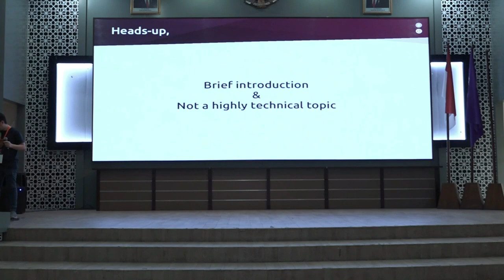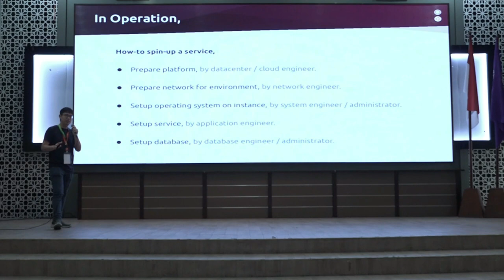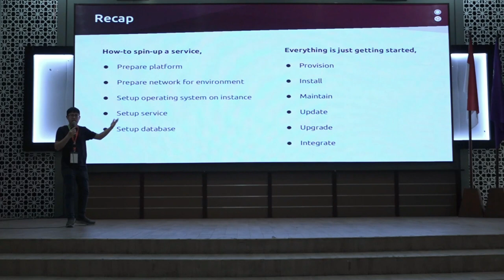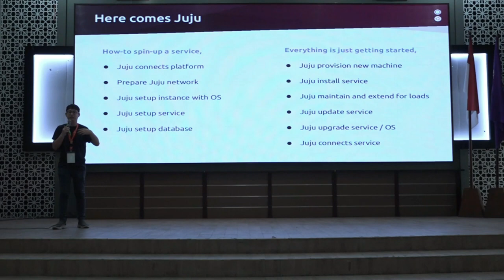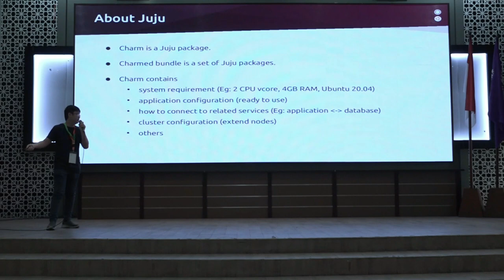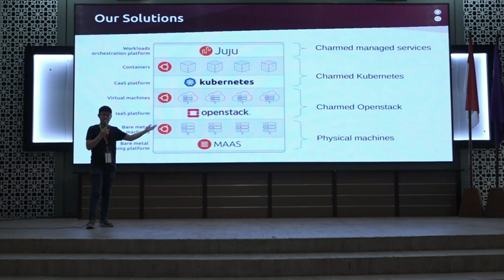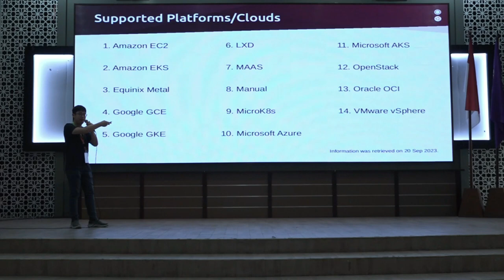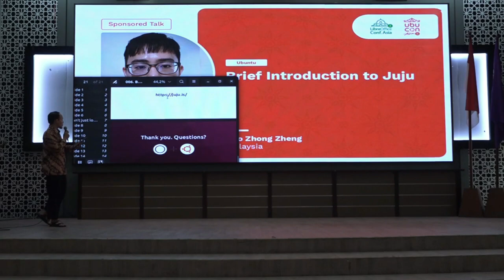Brief Introduction to Juju - Koo Zhong Zheng | UbuCon Asia 2023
Brief Introduction to Juju by Koo Zhong Zheng